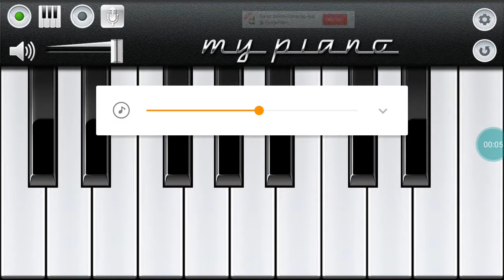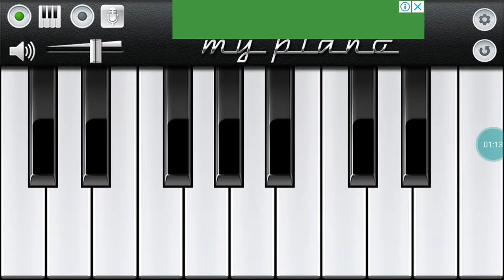QaRara Rasha. Song Piano